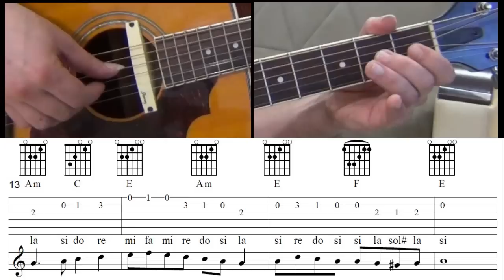Üsküdar'a Gider İken -Kâtibim / Gitar nota-tab-akor-çalım (seviye 1)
Sevgili gitar sever canlarım gitar eğitimde parmaklarınızın ses yerlerine alışma sürecinde solo melodisini bildiğiniz şarkıları,boş tellere uygun bir posizyonda çalmak sizin gelişiminizi ,becerilerinizi hızlandıracaktır,gitar adapte olmanızı kolaylaştıracaktır.Bu yüzden gitar eğitiminde solo şarkı çalmak gerekir bunun için ise sizler için hazırladığım çalımları da zevkli olan şarkılar bu listede ,ayrıca başlıkta göreceğiniz sende çal yazısı varsa ritim ya da solo ben senin için çaldım sen hangisine çalışmak istersen diyebilirim.Temel gitar eğitiminde kullanılan solo şarkıların dahası gerekli olanların hepsi vardır. Bir sonraki aşamada zaten çalmak istediğin şarkının tablatürüne ulaşarak kendinde çalmaya başlayabilirsin.

Kendi başınıza gitar öğrenirken bu tarz solo şarkılar çalmak çok faydalıdır.Bu kanalda gitar gelişiminizi sağlayacak bir çok içerik bulunmaktadır. Akor , solo ve bilhassa bir birinden farklı yüzlerce farklı ritim çalışmaları ,Elbet aradığını bulman bazen zor olabilir ama bilgi içinde bilgiye ihtiyaç vardır. Şarkı bazlı çalışmanı tavsiye etmem ama kanalda bulunun şarkıların nasıl çalındığı ile ilgili içeriklerde anlatılan bilgiler inan bana geçmişten günümüze ve ya gelecekte çalaçağın bir şarkının muhakkak ritmini ve ya akor kalıbını göstermektedir. Bu yüzden derimki kanalda hoşuna giden ve melodisini bildiğin bir şarkı varsa o içeriği bak.